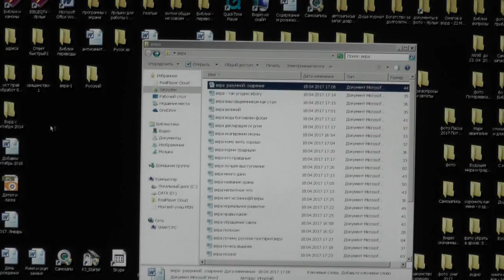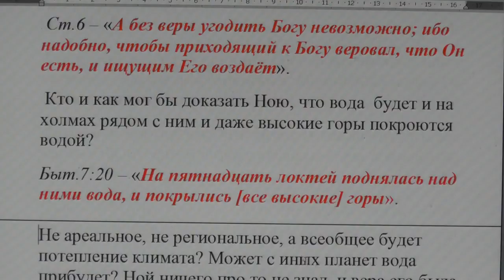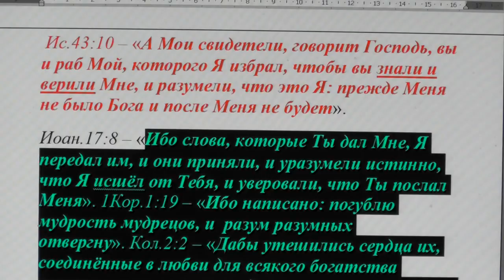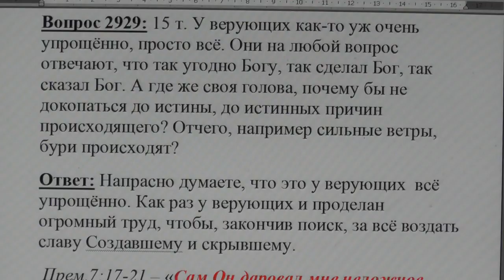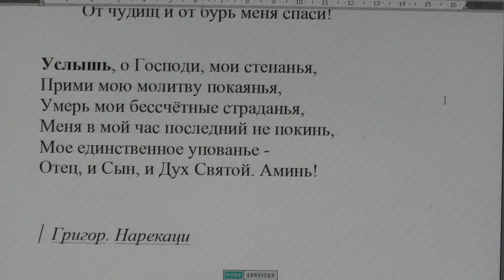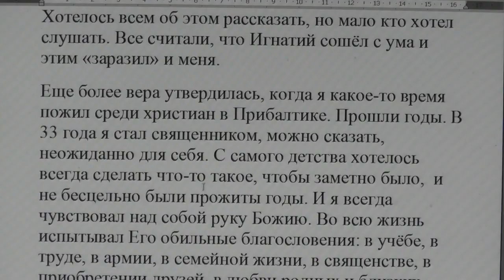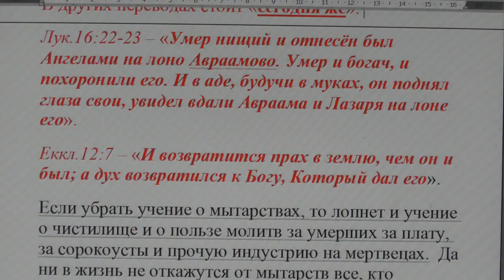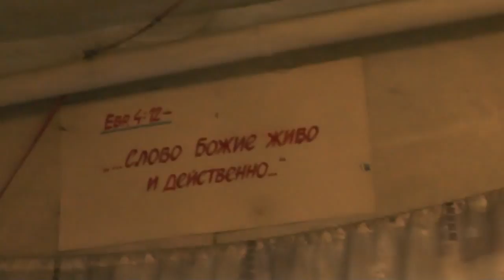№5. Вера. Вопросы и ответы.